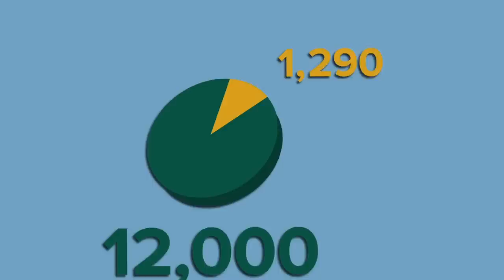SCP-3667 - All's Well That End's Hell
SCP 3667 is a Thaumiel Class anomaly also known as All's Well That End's Hell.

SCP-3667 is a spatial anomaly located within a sinkhole at the bottom of the “Peace” kimberlite diamond mine.
The sinkhole containing the entrance to SCP 3667 was formed during a routine drilling operation. When the drill unexpectedly encountered the spatial anomaly and penetrated the cavern system of SCP3667.

In the sinkhole were several entities:
SCP-3667-1a: Cynocephalic humanoid with large, bat-like wings, measuring
approximately 3m in height.
SCP-3667-1f: Toad-like entity approximately 1m in height.
SCP-3667-1m: Emaciated humanoid entity approximately 1.5m in height, with red-brown skin and oversized head.
SCP-3667-1x: Forty-eight kyphotic humanoids approximately 5m in height, covered in furs and wearing oversized skulls of a variety of tundra animals, primarily moose, deer, and elk.

SCP-3667 - All's Well That End's Hell is based on "SCP-3667" by Quantum Physician